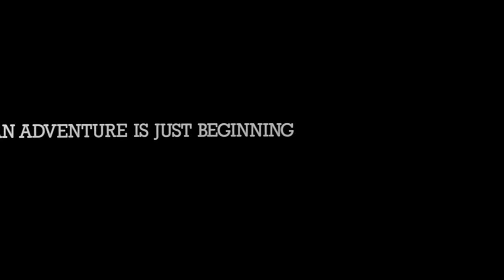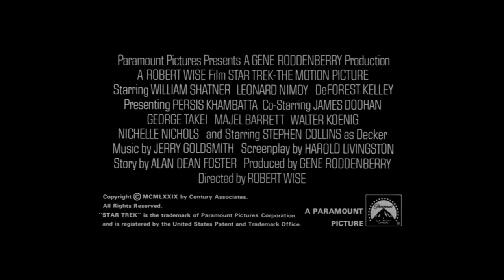Star Trek: The Motion Picture (1979) | ORIGINAL THEATRICAL TRAILER (HD)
Roddenberry had first proposed a Star Trek feature at the 1968 World Science Fiction Convention. The movie was to have been set before the television series, showing how the crew of the Enterprise met. The popularity of the syndicated Star Trek caused Paramount and Roddenberry to begin developing the film in May 1975. Roddenberry was allocated $3 to $5 million to develop a script. By June 30, he had produced what he considered an acceptable script, but studio executives disagreed. This first draft, The God Thing, featured a grounded Admiral Kirk assembling the old crew on the refitted Enterprise to clash with a godlike entity many miles across, hurtling towards Earth. The object turns out to be a super-advanced computer, the remains of a scheming race who were cast out of their dimension. Kirk wins out, the entity returns to its dimension, and the Enterprise crew resumes their voyages. The basic premise and scenes such as a transporter accident and Spock's Vulcan ritual were discarded, but later returned to the script.

The film was postponed until spring (March/April) 1976 while Paramount fielded new scripts for Star Trek II (the working title) from acclaimed writers such as Ray Bradbury, Theodore Sturgeon, and Harlan Ellison. Ellison's story had a snake-like alien race tampering with Earth's history to create a kindred race; Kirk reunites with his old crew, but they are faced with the dilemma of killing off the reptilian race in Earth's prehistory just to maintain humanity's dominance. When Ellison presented his idea, an executive suggested that Ellison read Chariots of the Gods? and include the Maya civilization into his story, which enraged the writer because he knew Maya did not exist at the dawn of time.

By October 1976, Robert Silverberg had been signed to work on the screenplay along with a second writer, John D. F. Black, whose treatment featured a black hole that threatened to consume all of existence. Roddenberry teamed up with Jon Povill to write a new story that featured the Enterprise crew setting an altered universe right by time travel; like Black's idea, Paramount did not consider it epic enough.